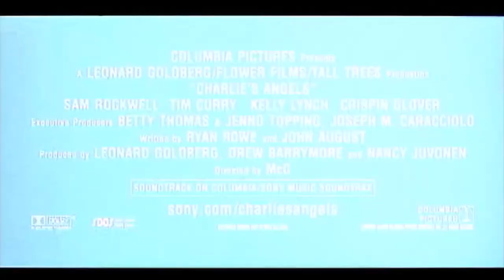CHARLIE'S ANGELS (2000 Teaser Trailer)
This is the teaser trailer for the 2000 action comedy feature "Charlie's Angels", a feature film adaptation of the iconic 1976-81 Aaron Spelling-produced ABC detective television series of the same name.

Directed by McG ("The OC"), the movie was released through Columbia Pictures and Flower Films (Drew Barrymore's production company) on November 3, 2000.

Natalie Cook (Cameron Diaz, "There's Something About Mary"), Dylan Sanders (Drew Barrymore, "E.T."), and Alex Munday (Lucy Liu, "Kill Bill: Vol. 1") are the "Angels", three talented, tough, attractive women who work as private investigators together for unseen millionaire Charlie Townsend (voice of John Forsythe, the only actor from the TV series to appear). Charlie uses speakers in his offices to communicate with the Angels, and his assistant Bosley (Bill Murray) works with them directly when needed.

Charlie assigns the Angels to find Eric Knox (Sam Rockwell), a software genius who created a revolutionary voice-recognition system and heads his own company, Knox Enterprises. He is believed to have been kidnapped by Roger Corwin (Tim Curry), who runs a communications-satellite company called Redstar.

The Angels infiltrate a party held by Corwin and spot a suspicious-looking man (Crispin Glover, "Back To the Future") that they had previously seen from surveillance videos of Knox's kidnapping. Dubbing him the "Thin Man", the Angels chase him down and fight him; he gets away, but the Angels find Knox, safely tied up nearby.

After the Angels reunite Knox with his business partner Vivian Wood (Kelly Lynch), Charlie explains that they must determine whether the Thin Man has stolen Knox's voice-recognition software. The Angels infiltrate Redstar headquarters, fool the security system, and plant a device in the central computer that will enable them to explore it remotely. They retire for the night after giving Bosley the laptop computer that communicates with the Redstar computer.

Dylan takes up Knox's offer to spend the night with him, and they end up having sex. Afterwards, he betrays her; simultaneously, attacks are made on Natalie and Alex, Bosley is captured by Vivian, and Corwin is murdered by the Thin Man. Knox tells Dylan his kidnapping was all faked to get the Angels to help him access the Redstar satellite network. He plans to use it along with his voice recognition software to find and kill Charlie, who Knox asserts killed his father in the Vietnam War.

Dylan escapes and reunites with Natalie and Alex, who also survived their attacks. They approach Charlie's office just as the building explodes. They find a radio receiver that Bosley is able to communicate through via a tooth implanted radio transmitter. Bosley provides enough information of where he's captured to allow Natalie to deduce its location, an abandoned lighthouse. With help from Dylan's boyfriend Chad, the Angels stealthily approach it. Upon finding Knox, Dylan is captured by his henchmen, and is tied up and gagged.

The Angels are too late to stop Knox from determining Charlie's location, though they rescue Bosley while Dylan fights off her captors. They come together to defeat Vivian, the Thin Man, and other assorted henchmen, but Knox blows up the lighthouse and flies off in an attack helicopter towards Charlie's house. Bosley helps the Angels board it, where Alex reprograms the missile to have it shoot backwards; blowing up the helicopter and killing Knox while the Angels land safely.

Seeing the opportunity to finally meet Charlie in person, they enter the nearby beach house that Knox had targeted, but he has already left. He remotely congratulates the Angels on a job well done through another speaker, and treats them and Bosley to a vacation. Charlie also tells them that Knox's father was an undercover double agent; he was discovered and killed by the enemy, but not by Charlie.

When he speaks to the Angels by telephone on the beach, they ask if they could ever meet him in person. Dylan suspects she sees him nearby talking into a cell phone, but does not tell the group; opting to raise a toast to Charlie instead. Bosley playfully douses the Angels with his drink, and they chase him towards the ocean. From afar, a silhouetted Charlie watches them and walks off.